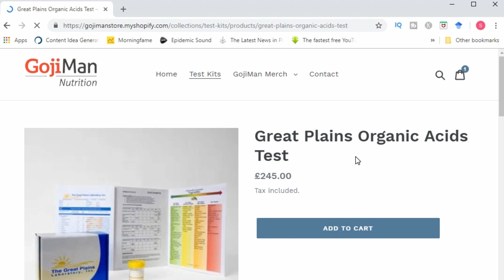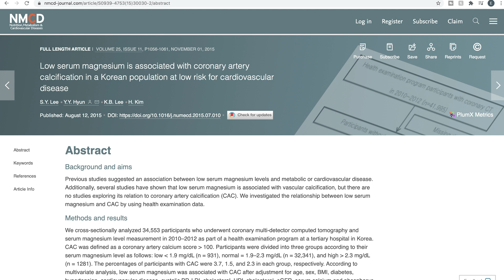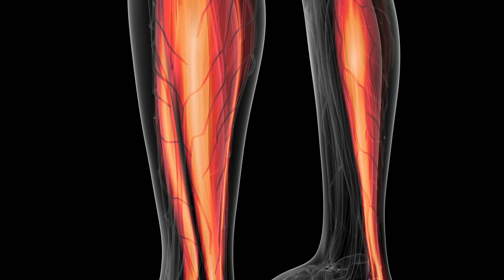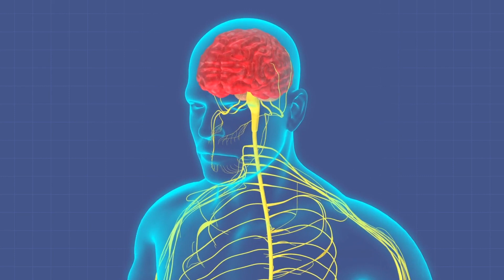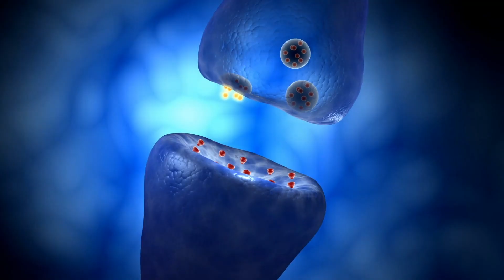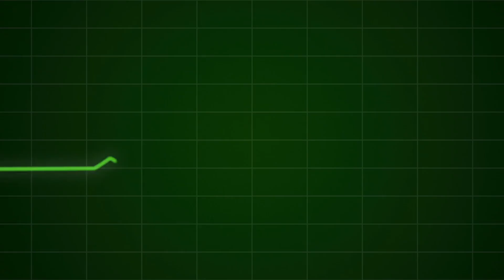14 Signs That You Have A Magnesium Deficiency In 2020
In today's video I discuss 14 common signs that you have magnesium deficiency on a vegan diet.